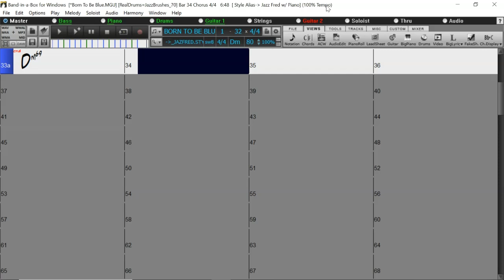BACKING TRACK - BORN TO BE BLUE (Mel Tormé, Robert Wells)(D minor) 80 BPM SWING BALLAD